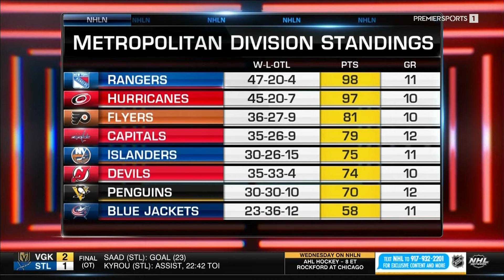NHL On The Fly Mar.25/2024